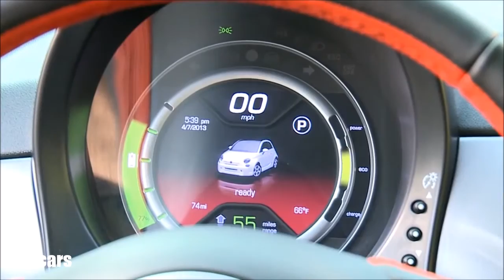2017 Fiat 500e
The Fiat 500e brings Italian styling and flair to the burgeoning electric vehicle market.Available in one well equipped trim level, the 500e is powered by an 83kW electric motor with a single-speed transmission that provides a range of 87 miles. The 500e will seat four passengers in a modern and artistic interior that pays homage to the 50 years of the Cinquecento. Occupants are protected by seven airbags, active front head restraints, electronic stability and traction control and a tire pressure monitoring system. Standard features include a navigation system, Bluetooth handsfree communication with a USB port and SiriusXM satellite radio.The 500e is unchanged for 2017.